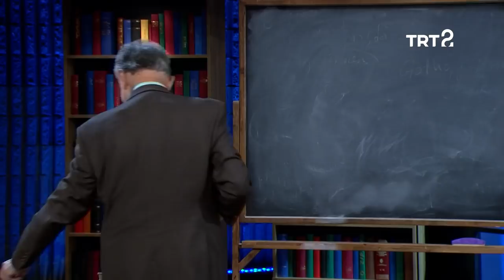Teoman Duralı ile Felsefe Söyleşileri | Zerdüştlüğün Temel Dinamikleri | 36. Bölüm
Budizm öğretisinin yayılma sahaları ve Zerdüştlüğün temel dinamikleri ele alınıyor.